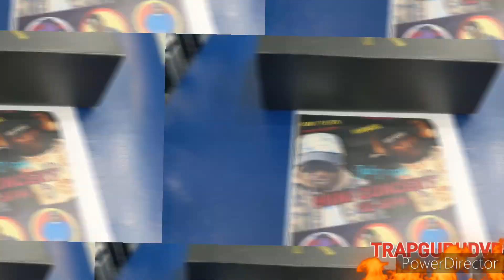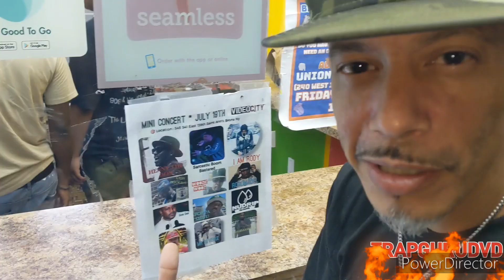Eyes Shades / SC Money / Mr Revenge / Juli Da General / Team VIP / TrapGuruDvd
Film By🎥trapgurudvd